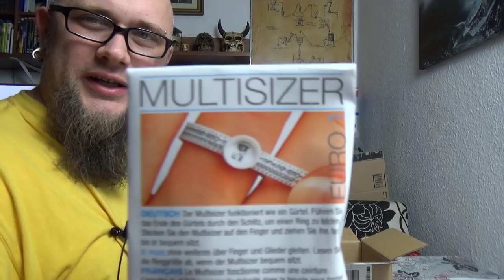Neue Ringe für mich und meine Frau